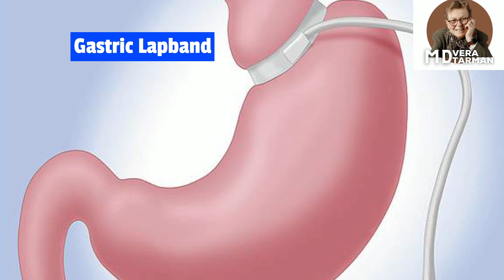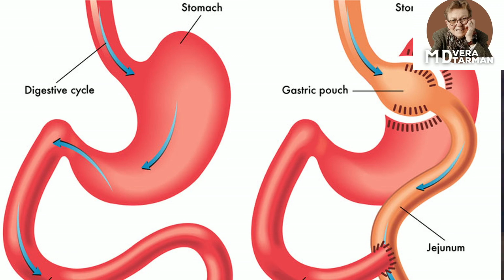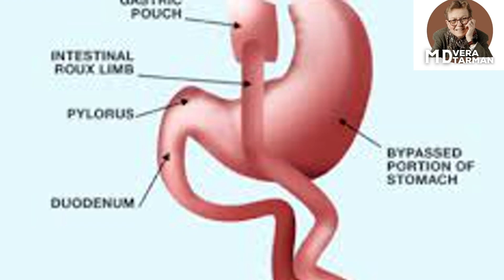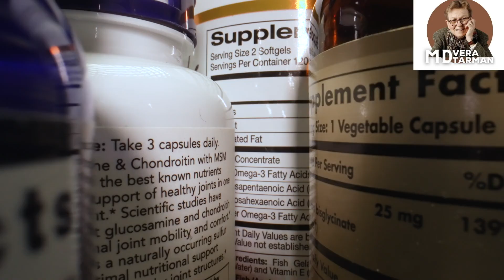Obesity Treatment: Which Should You Choose? Low-Carb Food first, then Maybe Surgery and Medications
Here is a short documentary-type video discussing the treatment options for obesity. The low-carb (sugar and flour-free) food plan is the best place to start, but surgery and medications may present a helpful bridge to better health in a more timely manner. But the goal is to be sugar-free for life, in order to maintain weight loss. Note: This is not a message of deprivation.

Note this is a repeats of video from a week ago but with better sound

I will be doing a lecture on this soon, and look for my 'I'm Sweet Enough: Biology of Food Addiction FULL lecture' in December 2023.

Drug-Induced Psychosis
Will Power